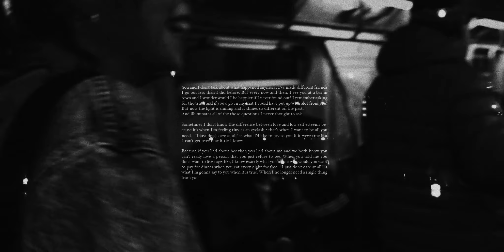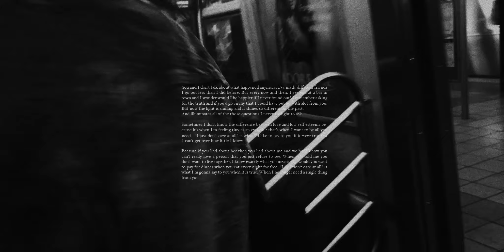Love and Low Self Esteem - Jess Cornelius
From the EP 'Nothing Is Lost' out Oct 2017 via Dot Dash / Remote Control Records.

Recorded on Christmas Day 2016 by Jess Cornelius and Bob Knob, mixed by Bob at Hope St Studios.

Video by Thomas Hyland at Clones and Clones. Filmed in NYC by Lauren Poulter, Feb 2017.

You and I don’t talk about what happened anymore
I’ve made different friends; I go out less than I did before
But every now and then I see you at a bar in town
And I wonder - would I be happier, baby, if I hadn’t found you out?

Cause I remember asking for the truth
And if you’d given me that I could have put up with a lot from you
But now the light is shining
And it shines so differently on the past
And it illuminates all of those questions
I never thought to ask

And sometimes I can’t tell the difference
Between love and low self esteem
‘Cause it’s when I’m feeling tiny as an eyelash
That’s when I want to be all you need

I just don’t care at all
That’s what I’d like to say to you, if it were true
But I can’t get over how little I knew

‘Cause if you lied about her
Then yes you lied about me
And we both know you can’t really love a person that you just refuse to see

And when you told me you don’t want to live together
I know exactly what you mean
Beause why would you want to pay for dinner
When you eat every night for free?

That’s what I’m gonna say to you, when it is true
When I no longer need a single thing from you.